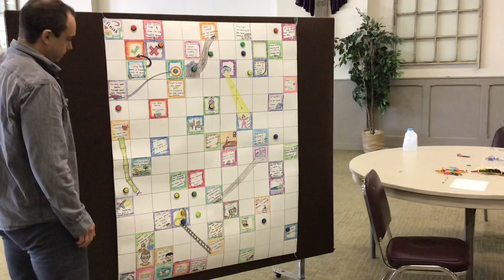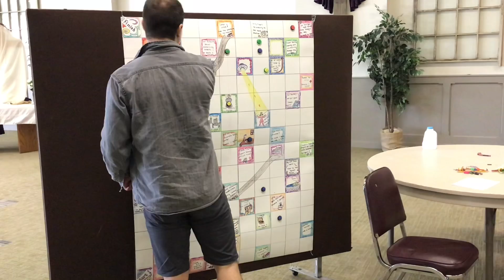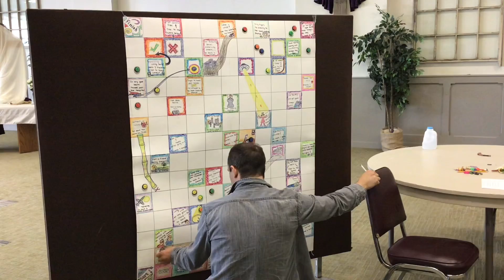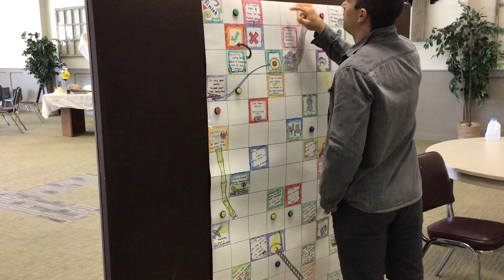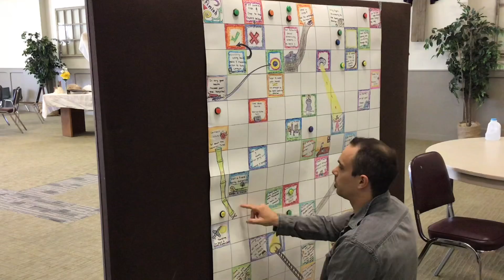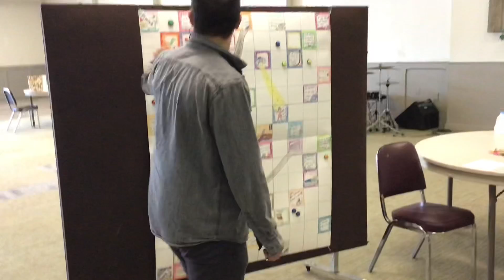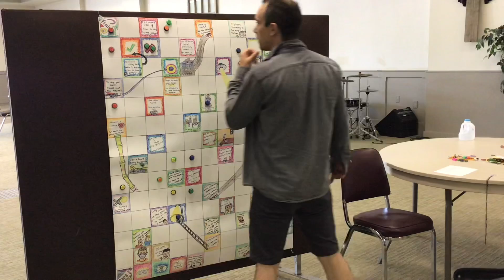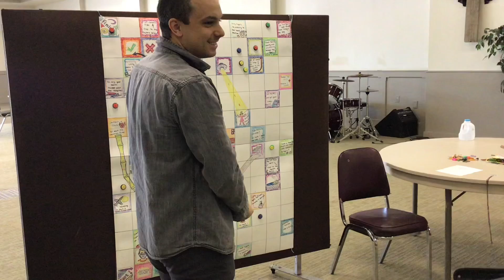Board Games - June 29, 2020